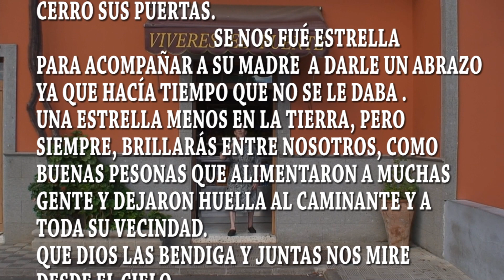SE NOS FUÉ UNA ESTRELLA.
HOY, LA ÚNICA TIENDA DE ACEITE Y VINAGRE
DE TENTENIGUADA VALSEQUILLO GRAN CANARIA
CERRÓ SUS PUERTAS.
                                           SE NOS FUÉ ESTRELLA
PARA ACOMPAÑAR A SU MADRE  A DARLE UN ABRAZO
YA QUE HACÍA TIEMPO QUE NO SE LE DABA .
UNA ESTRELLA MENOS EN LA TIERRA, PERO
SIEMPRE, BRILLARÁS ENTRE NOSOTROS, COMO
BUENAS PESONAS QUE ALIMENTARON A MUCHAS
GENTE Y DEJARON HUELLA AL CAMINANTE Y A
TODA SU VECINDAD.
QUE DIOS LAS BENDIGA Y JUNTAS NOS MIRE
DESDE EL CIELO.

Cámara y realización:
Ángel Peñate (valSevideo)
                 24 de Septiembre de 2021.